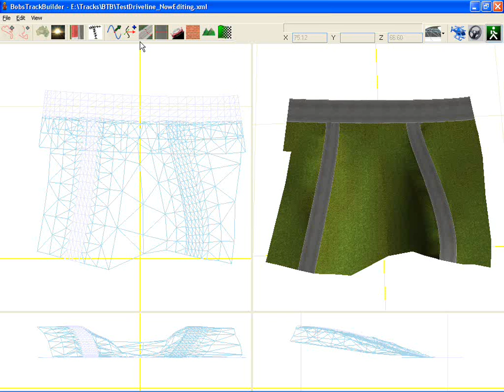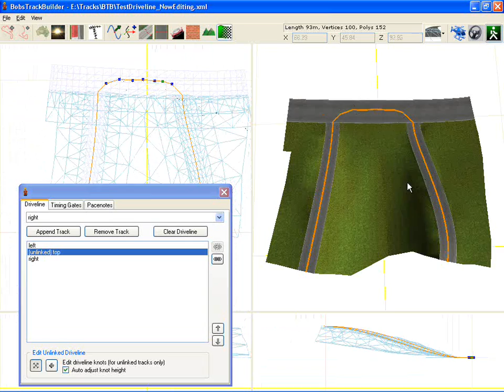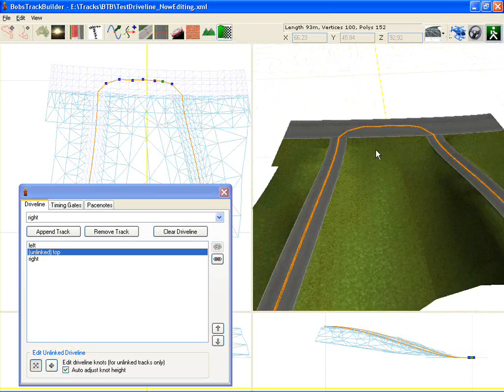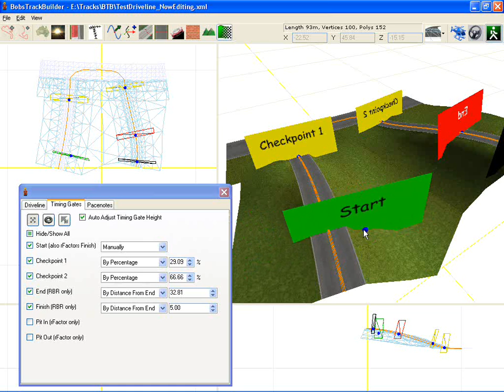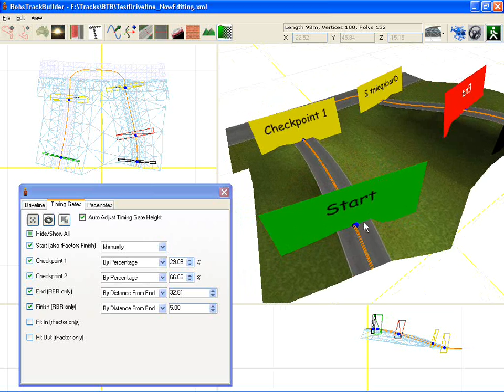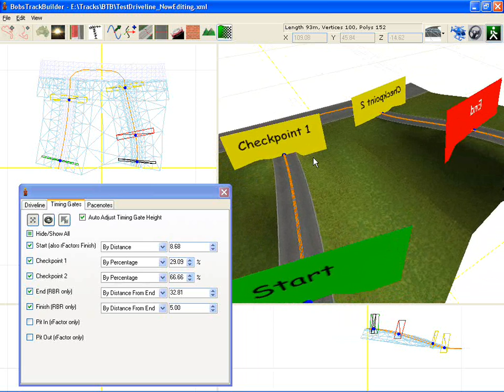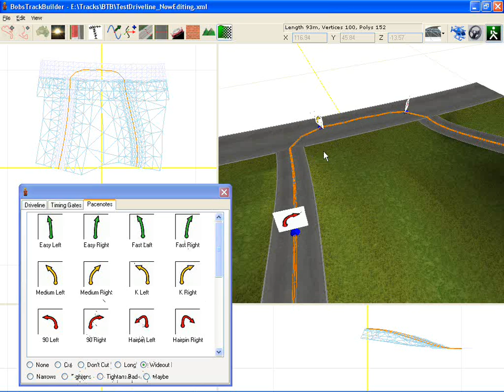BTB to RBR with Pacenotes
A work in progress demo showing the new interface that allows pacenotes to be easily added to your RBR tracks.